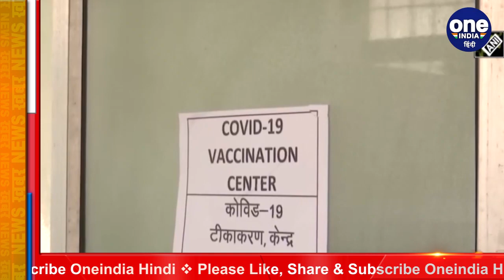DR. Anthony Fauci बोले, Corona Vaccine की डोज के बीच गैप बढ़ाना हो सकता है खतरनाक | वनइंडिया हिंदी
The second wave of corona virus in India has now weakened, although there has been no decrease in the cases of death, while the vaccination campaign is in full swing in the country, in the meantime, to increase the gap between the two doses of corona vaccine, America's covid expert Dr. Fauchi has warned, Dr. Anthony Fauci, the most expert on infectious diseases in America and White House medical adviser, says that increasing the gap between two doses of the corona vaccine may increase the risk of infection with the virus variant.

India में Coronavirus की दूसरी लहर अब कमजोर पड़ गई है हालांकि मौत के मामलों में कोई कमी नहीं आई है,वहीं देश में वैक्सीनेशन अभियान जोरों पर है, इस बीच Corona Vaccine के दोनों डोज के बीच गैप बढ़ाने को लेकर America's covid expert Dr. Anthony Fauci ने चेतावनी दी है, अमेरिका में संक्रामक बीमारियों के सबसे एक्सपर्ट और व्हाइट हाउस के मेडिकल सलाहकार डॉ एंथनी फाउची का कहना है कि कोरोना वैक्सीन के दो डोज के बीच का गौप बढ़ाने से वायरस के वेरियंट से संक्रमण होने की आशंका बढ़ सकती है